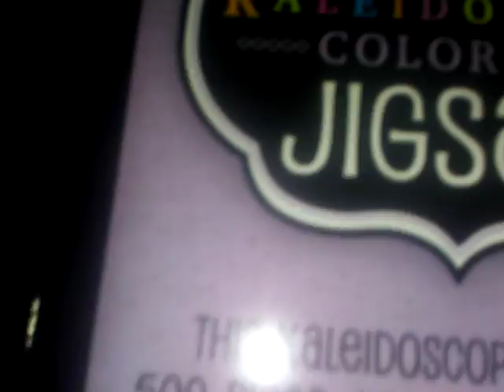Jigsaw PART 1 (ft Ellie And Zophia)